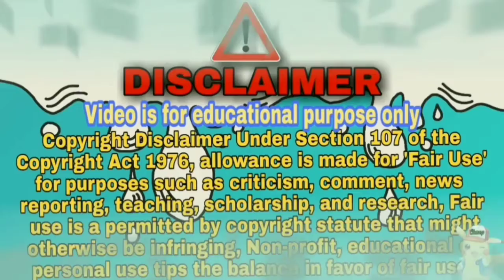🤩 Big updates : Tom & Jerry Live action movie | Pokemon new movie | All Anime Facts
Suggest this video

Credit
Animator:TvAsahi Company , Doraemon animation , fujiko f fujiyo , Hungama tv , Disney channel , warner brothers , cartoon Network
Video Editor : All Anime facts
Category: Entertainment , Information